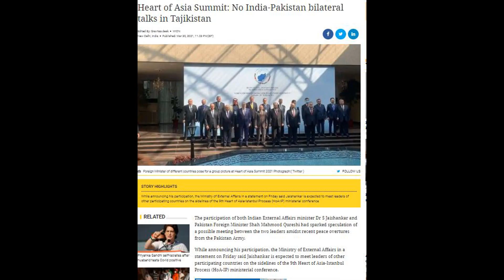World News 2nd March 21-No India-Pakistan bilateral in Tajikistan